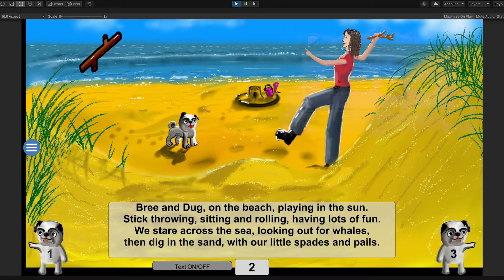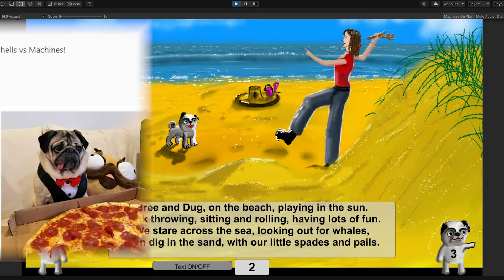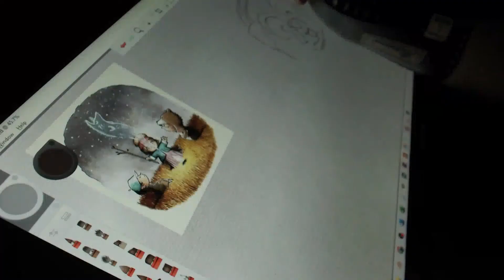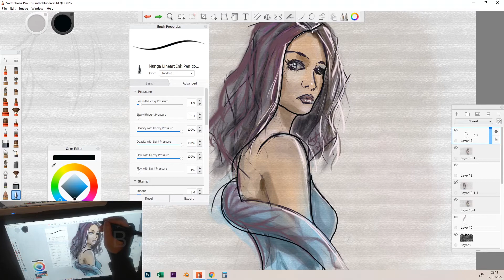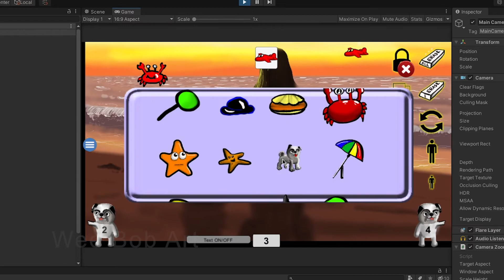How To ILLUSTRATE A Children's Book With Digital Watercolor Part 1 | Getting Started!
Digital Watercolor Painting for illustration work, in this video we are looking at the picture book I created back in 2016.  This is the start of a series into watercolor illustration for Children's books.  We will use software to produce digital art in Sketchbook Pro, Rebelle 5 and Krita.  This video series is part of a larger series of episodes into digital watercolor painting that hopefully you can utilise and improve your digital watercolor skills.

If you would like to know how to do watercolor painting on a computer then more tutorials will be getting uploaded over the coming weeks and months.

The watercolor brushes for Sketchbook are linked below.

Let me know your thoughts on any particular lessons you would like to cover.

I really hope you enjoy this drawing video and if you like my art consider leaving a like.

If you want a tutorial on how to download and install brushes in Sketchbook Pro this video will show you how.

All these things are FREE but really really help my channel and make it easier for me to continue doing these HOW TO DRAW videos and similar tutorials.